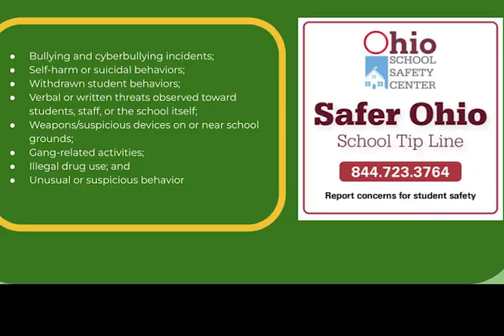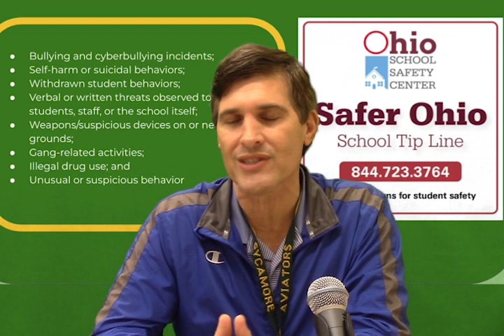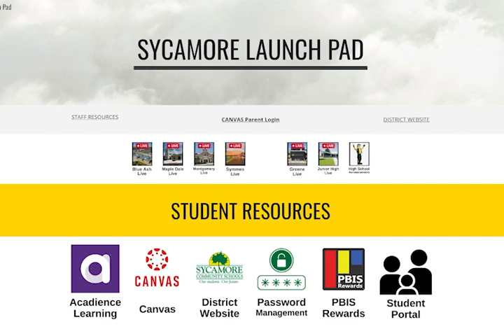12-18-2023_Video Ann (13 min)